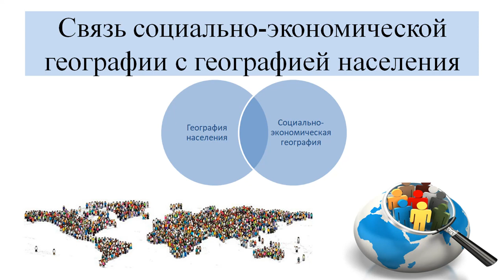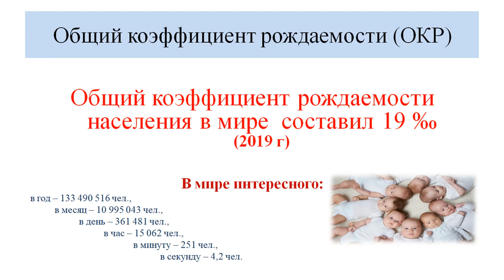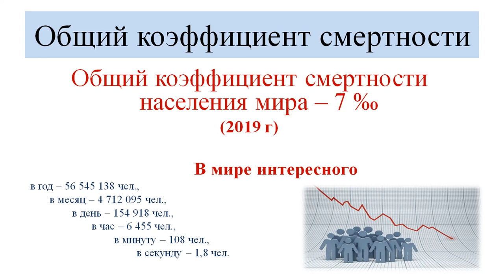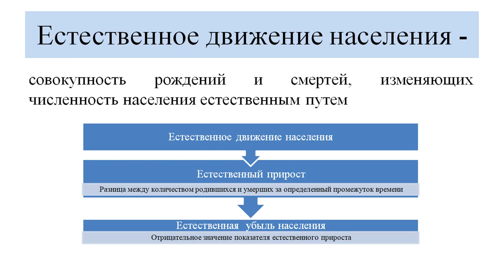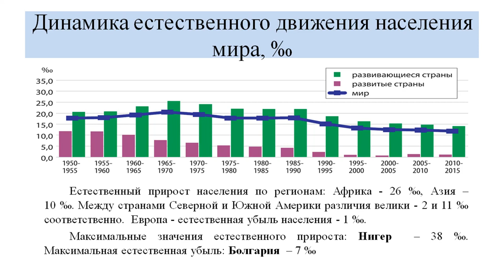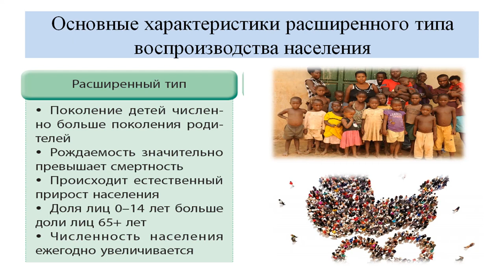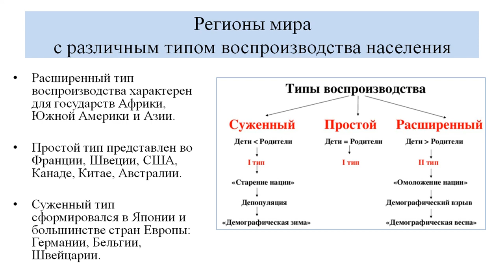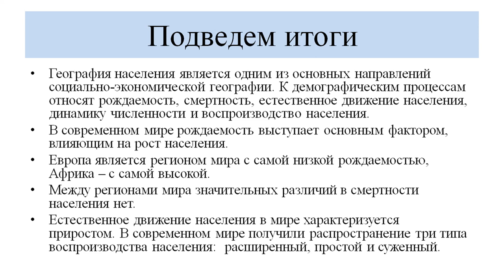Тема 6. Демографические процессы и их география